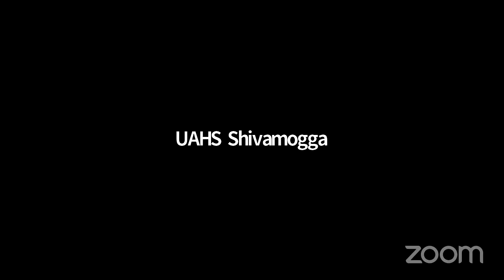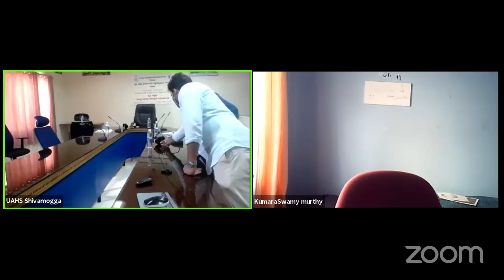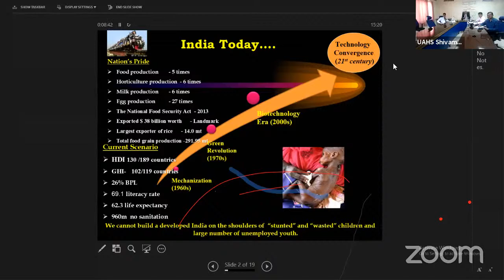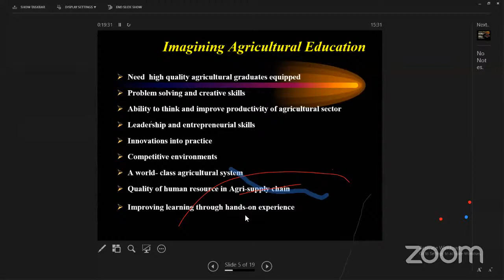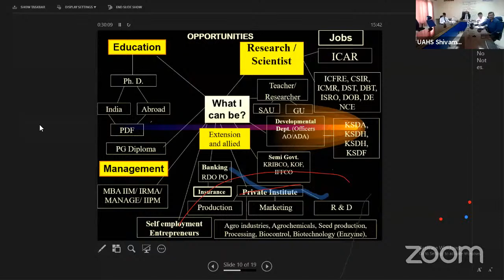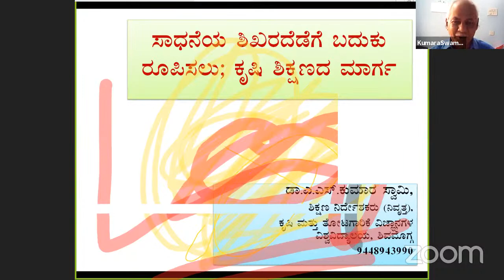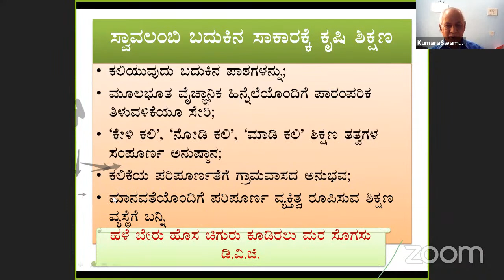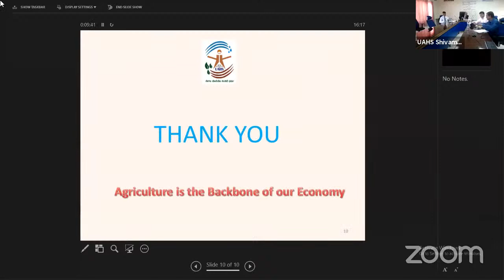Webinar on Agriculture Education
Prospects and Employment Opportunities